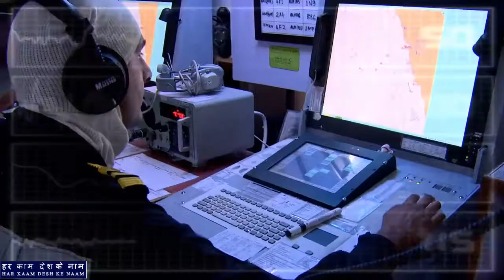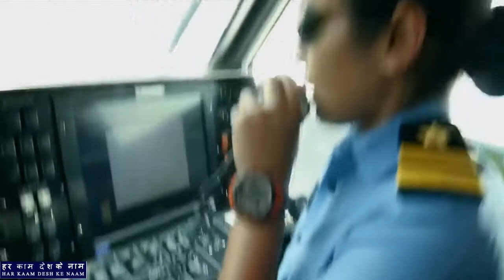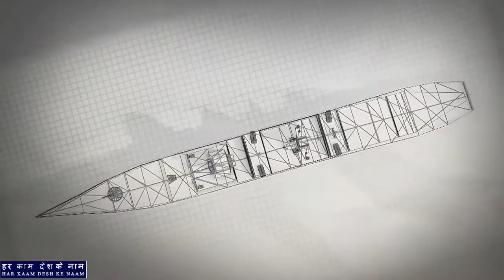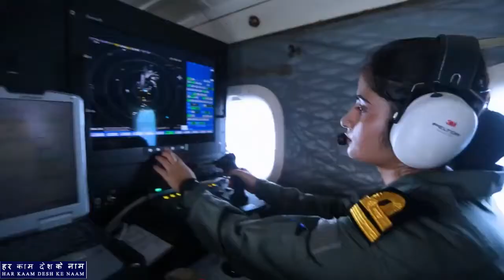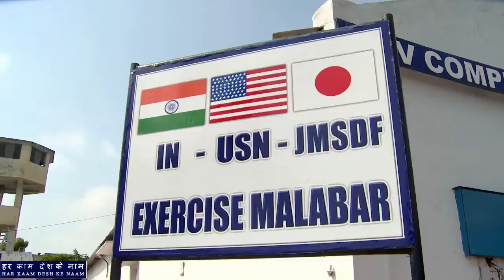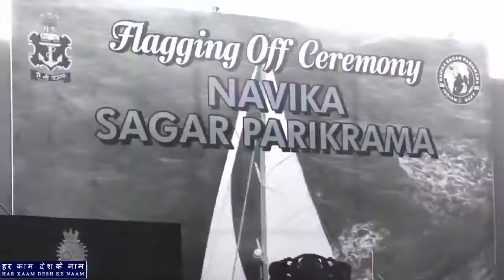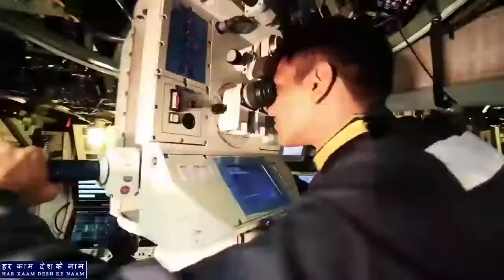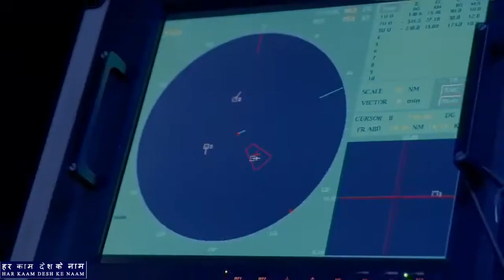06 Dec 17 - Indian Navy Telefilm 2017 - Eng 20 min